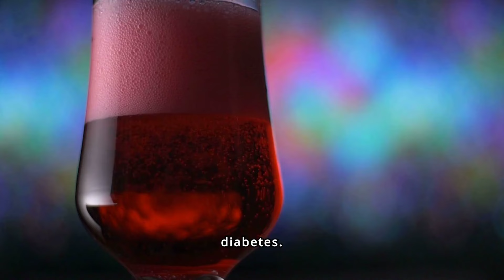90% of Diabetes Can Be Prevented by Quitting These Foods!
90% of Diabetes Can Be Prevented by Quitting These Foods! | Diabetes

In this eye-opening video, we reveal how 90% of diabetes cases can be prevented by simply quitting certain foods from your diet. Join us at Health Angel Solutions as we explore the foods that contribute to diabetes and share healthier alternatives to help you take control of your health.

These supplements are carefully formulated to meet the unique nutritional needs of women, helping to support overall health and well-being.

worst foods for diabetics
reversing diabetes
90% of diabetes would be reversed if you stop these foods
diabetes prevention
prevent diabetes
diabetes management
prevent diabetes with these foods